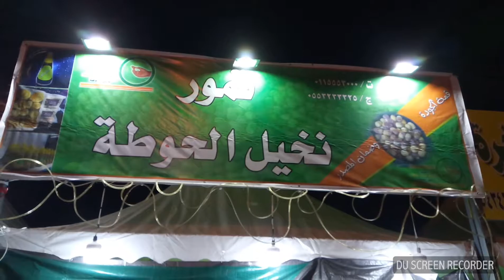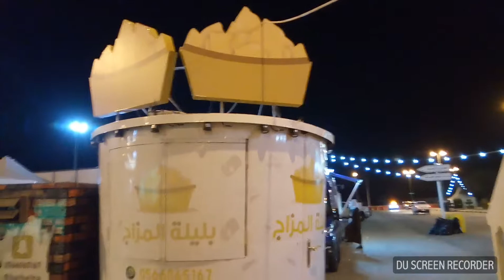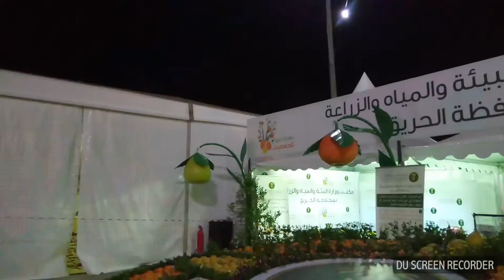پرتقال مھرجان فی ال حریق سعودی عرب ٢٠١٨